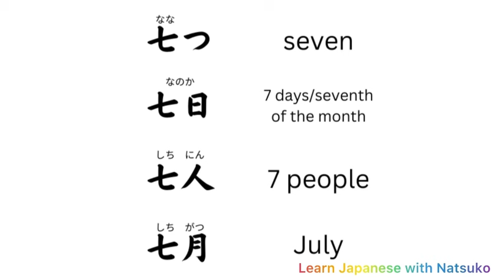JLPT N5 Kanji 七 (seven)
I am introducing the Kanji 七 (seven) for JLPT N5.

1. Japanese Video Course For Absolute Beginners
Learning Japanese from 0 with a native speaker and improve your Japanese!

2. Japanese Video Course For Traveling Japan
Vehicle Edition (when using trains, buses and taxies)
Elementary Level

Details about the video course 1:

Japanese Video Course For Absolute Beginners

The course is for those who are absolutely beginners and willing to start learning Japanese step by step from now on :)

What is included in the course?

・7 HOURS downloadable video
・1 intro and 95 lessons (1 lesson is approximately 3-10 mins)

The Video Course Contents

Section 1: Introduction To This Video Course
Section 2: Learn Hiragana
Section 3: Learn Katakana
Section 4: Learn Greeting Phrases
Section 5: Learn Numbers And Japanese Currency
Section 6: Speaking And Listening (shopping, occupations, introducing yourself and more!)
Section 7: Final Test

You can access from anywhere anytime! Easy to study at your own pace. Let’s get started with your tutor Natsuko today! :)

Details about the video course 2:

Japanese Video Course For Traveling Japan
Elementary Level

The course is for…
Those who wish to travel Japan.
Those who are already in Japan and wish to gain more of communication skills.
Those who are interested in learning Japanese culture and society.

・1 HOUR and 40 MINUTES downloadable video
・11 lessons (1 lesson is approximately 10-15 mins)

Section 1: Basic Knowledge

 Lesson 1 : Words For Directions
 Lesson 2: Traffic Words
 Lesson 3: How To Explain The Way
 Lesson 4: Small Test

Section 2: When You Use Taxies

 Lesson 5: How To Catch A Taxi
 Lesson 6: How To Tell A Taxi Driver Where You Want To Go
 Lesson 7: Small Test 2

Section 3: When You Use Trains And Buses

 Lesson 8: How To Go To A Train Station
 Lesson 9: How To Go To A Bus Stop
 Lesson 10: Small Test 3

 Section 4: Final Test

 Lesson 11: Final Test

Natsuko @learnjapanesewithnatsuko1511